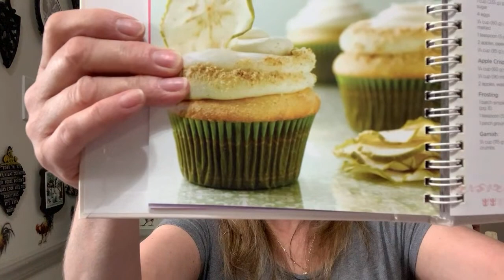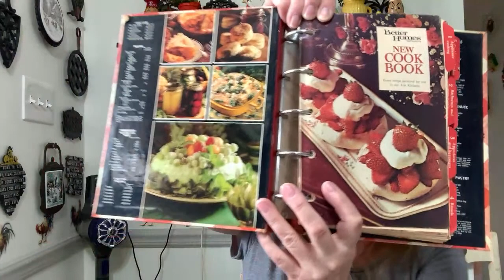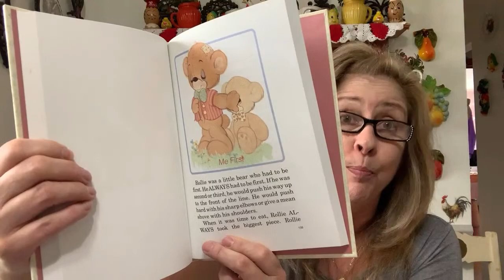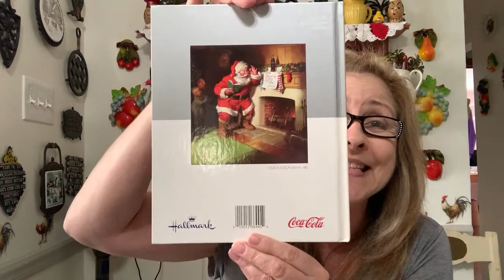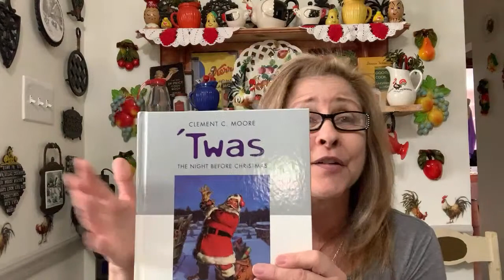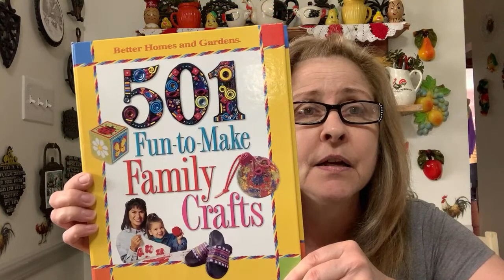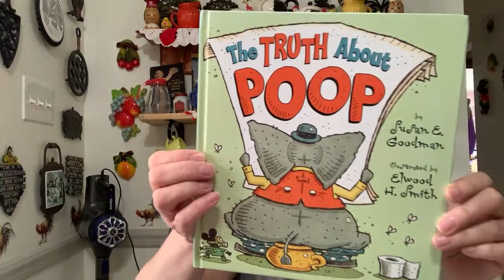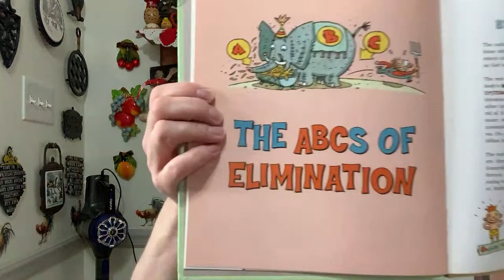Surprise Live Goodwill Haul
Join me for a surprise live haul with treasures from Goodwill & Facebook marketplace! I hope you enjoy 😉